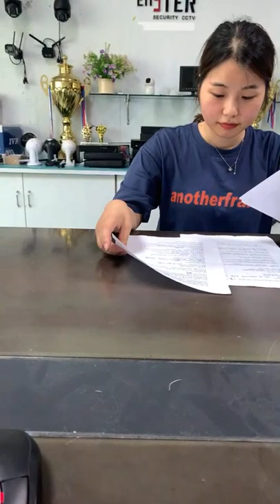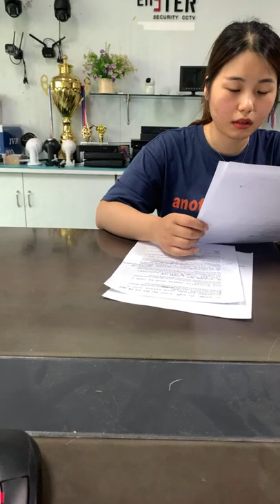Cctv camera live show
IP Camera Factory Live Show
Indoor  Wireless Camera
outdoor Wireless Camera
battery Camera
solar camera